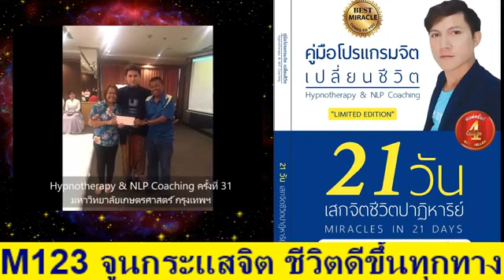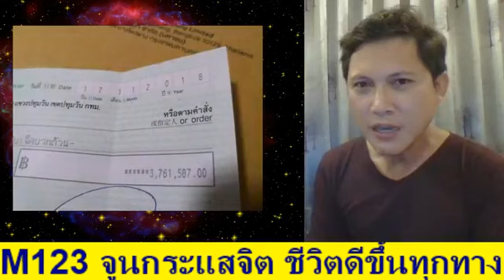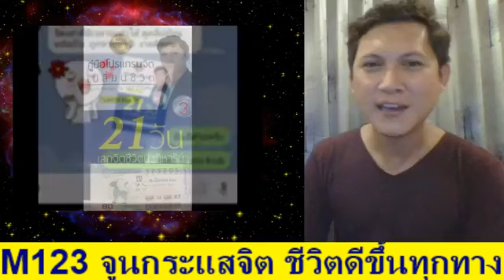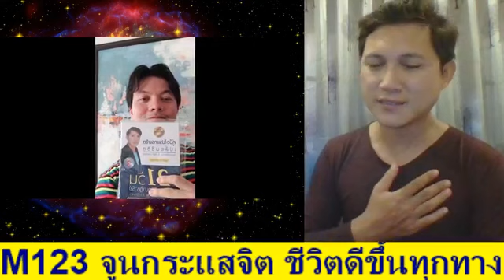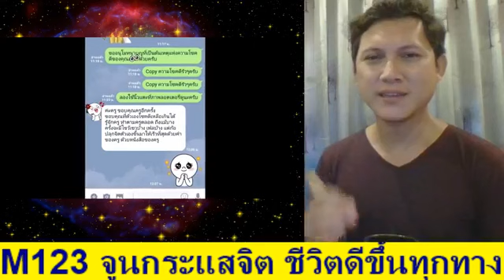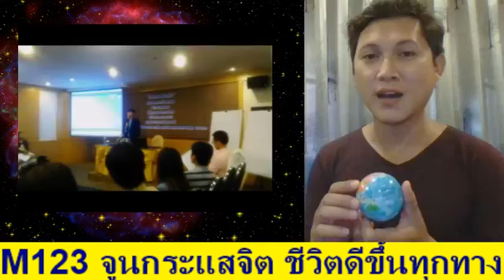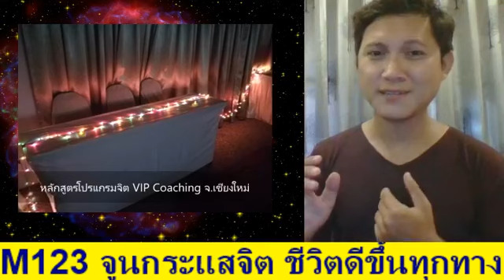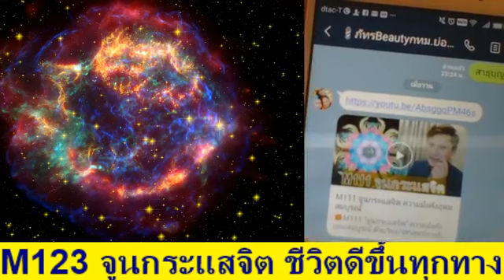M123 จูนกระแสจิต ชีวิตดีขึ้นทุกทาง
1)Clipเสียง NLP โปรแกรมจิต เปลี่ยนชีวิต
2)คลื่นเสียงอธิษฐานจิตชีวิตปาฏิหาริย์
3)คลื่นเสียงเปลี่ยนชีวิต ใน 3 นาที
4)NLP Self Talk ประโยคโปรแกรมจิตสร้างปาฏิหาริย์ชีวิต
5)99 คลิปเสียง1นาที สะกดจิตชีวิตปาฏิหาริย์ (โครงการทำดีเพื่อพ่อหลวง)
6)NLP การโปรแกรมจิต ชีวิตปาฏิหาริย์ ใน 21 วัน
7)คลิป NLP & Hypnosis ใหม่ประจำสัปดาห์
8)จูนกระแสจิต เปิดปาฏิหาริย์บันดาลสุข สมบัติทิพย์
9)การสะกดจิตย้อนอดีตบำบัดเพื่อการพัฒนาศักยภาพระดับจิตมนุษย์
10)เทคนิคการเขียนสิ่งที่ต้องการลงในกระดาษ (เป้าหมายชีวิต)
11)NLP เทคนิคการฝึกพลังจินตภาพ
12)EFT เทคนิคเปลี่ยนความรู้สึกลบเป็นรู้สึกบวกฉับพลัน
13)วิธีสื่อกับจิต ลิขิตชีวิตให้มหัศจรรย์
14)โปรแกรมจิต Money Flows to You
15)โปรแกรมจิตเป็น ชะตาชีวิตรุ่ง
16)โปรแกรมจิต เปลี่ยนชีวิต 1
17)โปรแกรมจิต เปลี่ยนชีวิต 2
18)การโปรแกรมจิตและการสั่งจิตใต้สำนึกด้วยเทคนิคพิเศษ
19)แชร์ประสบการณ์NLPชีวิตปาฏิหาริย์
20)พระมหาจักรพรรดิ บทภาวนาฝึกพลังจิต
21)กำเนิดโลก จักรวาล จากพระไตรปิฎกและพระพุทธศาสนา
22)ฝึกวิปัสสนากรรมฐานตามแนวหลวงพ่อฤาษีลิงดำ วัดท่าซุง
23)กรณียเมตตปริตร หรือ กรณียเมตตสูตร
24)แนะนำหนังสือThe Meta Secret
25)Cover เพลงสร้างแรงบันดาลใจ by Coach Johnny